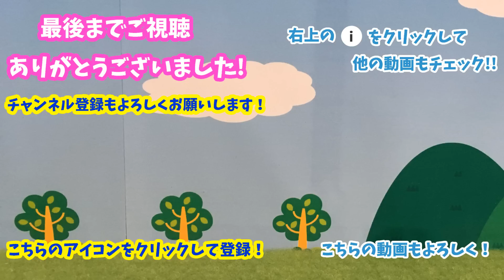なりきり変身！仮面ライダー！パックアドベンチャーガシャットでエグゼイドが大変身！★パックマンの力を使って勝負だ！★仮面ライダーエグゼイドのおもちゃ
なりきり仮面ライダー！エグゼイドがパックンアドベンチャーガシャットで対変身！　パックマンの力を使って敵をやっつけろ！
仮面ライダーエグゼイドの変身なりきり動画だよ！！

仮面ライダーエグゼイド！ガシャットの音声紹介！★エグゼイドやスナイプ達のガシャットを紹介するよ！★仮面ライダーエグゼイドのおもちゃ

なりきり仮面ライダー！マジックザウィザードガシャットで変身だ！★仮面ライダーゲンムのショータイムだ！★仮面ライダーエグゼイドのおもちゃ

なりきり仮面ライダー！宇宙戦隊キュウレンジャー！★プチスーパーヒーロー大戦だ！エグゼイドとシシレッドが共に戦うぞ！★仮面ライダーエグゼイド、キュウレンジャーのおもちゃ

なりきり仮面ライダー！バンバンシミュレーションズでスナイプレベル50だ！★ガシャットギアデュアルβで大変身！★仮面ライダーエグゼイドのおもちゃ

なりきり仮面ライダー！ブレイブ、ガシャットギアデュアルβでレベル50に変身だ！★タドルファンタジー！★仮面ライダーエグゼイドのおもちゃ

なりきり仮面ライダー！刀剣伝ガイムゲーマーに変身！★ここからは俺のステージだ！★仮面ライダーエグゼイドのおもちゃ

なりきり仮面ライダー！レッツゴー1号ガシャットで変身だ！★ガシャットレビューもあるよ！★仮面ライダーエグゼイドのおもちゃ

なりきり！宇宙戦隊キュウレンジャー！シシレッドにスターチェンジ！★セイザブラスターで変身だ！★キュウレンジャーのおもちゃ

なりきり仮面ライダー！フルスロットルドライブに変身だ！★カイガンゴーストも出るよ！★仮面ライダーエグゼイドのおもちゃ

なりきり仮面ライダー！エグゼイド、バーガーアクションゲーマーに変身だ！★ジュージューバーガーでレベル4★仮面ライダーエグゼイドのおもちゃ

なりきり仮面ライダー！仮面ライダーパラドクス登場！★ガシャットギアデュアルで変身だ！★仮面ライダーエグゼイドのおもちゃ

なりきり仮面ライダー！エグゼイドとゴーストがパックマンに挑む！★カイガンゴースト、エグゼイド魂★仮面ライダーエグゼイドのおもちゃ

なりきり仮面ライダー！スナイプのオニ退治！★節分企画！オニをやっつけろ！★仮面ライダーエグゼイドのおもちゃ

なりきり仮面ライダー！エグゼイド、ブレイブ、スナイプ、レーザーのレベル5だ！★グラファイトをやっつけろ！★仮面ライダーエグゼイドのおもちゃ

なりきり仮面ライダー！ガシャコンブレイカーで悪いトラをやっつけろ！★ハンマー対決だ！★仮面ライダーエグゼイドのおもちゃ

なりきり仮面ライダー！仮面ライダーと対決！まとめ動画だよ！★レーザーがサボさん、アンパンマン、トーマスと対決だ！★仮面ライダーエグゼイドのおもちゃ

なりきり仮面ライダー！スナイプVSプロトスナイプ！★プロトタイプバンバンシューティング！★仮面ライダーエグゼイドのおもちゃ

なりきり仮面ライダー！仮面ライダーゲンムレベルX（10）に変身だ！★デンジャラスゾンビ！★仮面ライダーエグゼイドのおもちゃ

なりきり仮面ライダー！レベル3に大変身！まとめ動画だよ！★エグゼイド、ブレイブ、スナイプ、レーザーの変身！★仮面ライダーエグゼイドのおもちゃ

なりきり仮面ライダー！仮面ライダーゲンム登場！★シャカリキスポーツでレベル3だ！★仮面ライダーエグゼイドのおもちゃ

なりきり仮面ライダー!　エグゼイドレベルXXに大変身！ ★マイティブラザーズXXだ！★仮面ライダーエグゼイドのおもちゃ

なりきり仮面ライダー！スナイプとレーザーがトーマスと対決だ！★対決動画★仮面ライダーエグゼイドのおもちゃ

なりきり仮面ライダー！仮面ライダーエグゼイドレベル5だ!!★ドラゴナイトハンターZ★仮面ライダーエグゼイドのおもちゃ

なりきり仮面ライダー！グラファイトになってわるい事をしてやる！★バグスターに培養！★仮面ライダーエグゼイドのおもちゃ

『仮面ライダーエグゼイド 【裏技】ヴァーチャルオペレーションズ』第1話「エグゼイド編」

【仮面ライダーエグゼイド】全ギミック紹介！DXゲーマドライバー&キメワザスロットホルダーセット ヲタファの遊び方レビュー / Kamen Rider Ex-Aid DX Gamer Driver

仮面ライダーエグゼイド DXゲーマドライバー&キメワザスロットホルダーセット Kamen Rider Ex-Aid DX Gamer Driver & Kimewaza Slot Holder Set

最大10HITのスペシャル攻撃！DXガシャコンブレイカー ハンマーとブレード2モード変形 レビュー！仮面ライダーエグゼイド専用武器 ライダーガシャット対応

仮面ライダーエグゼイド変身ベルトで遊ぶ仲良し兄弟brother4☆スペシャルなりきりセットのおもちゃ遊び

[仮面ライダー エグゼイド]なりきりエグゼイド！お医者さんの白衣から変身！ガシャコンブラスターでバクスターをやっつけろ☆モモちゃんねる

エグゼイド レベル2 で登場！ 仮面ライダーエグゼイド ショー 【 ガシャコンブレイカー ブレードモード で登場！】第1話 Kamen Rider EX-AID Show in よみうりランド

エグゼイドショー 仮面ライダー 第1話 【アクションゲーマー レベル2 初登場！！】最前列高画質@よみうりランド ☆ Kamen Rider Ex-Aid（仮面ライダーショー）